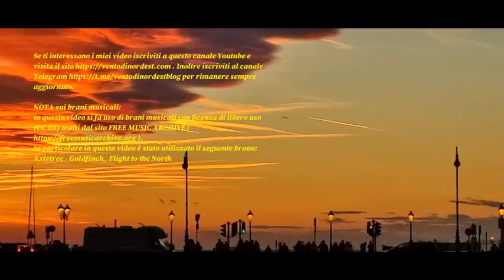Vertice NATO: determinati ad andare verso "l'irreversibile"... baratro!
Vertice NATO: determinati ad andare verso "l'irreversibile"... baratro! 11 luglio 2024.
NOTA sui brani musicali:
In particolare in questo video è stato utilizzato il seguente brano:
Axletree - Goldfinch_ Flight to the North